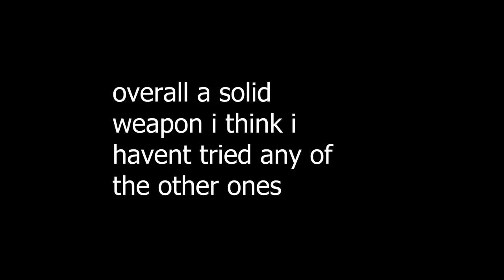Shark Blaster Review | Sharkbite 2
spent the past like 3 days grtinding for this